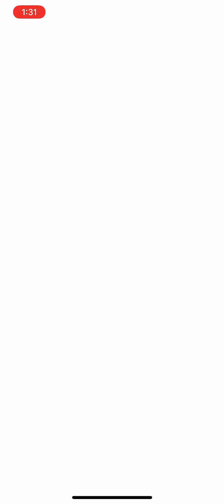Flash Strength- Pinsir 1:46 speed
Sunny/Clear

?/XS